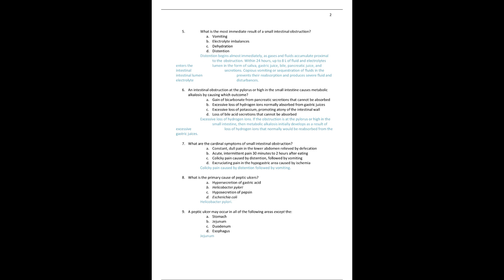NURS 611 EXAM 4 PATHO ACTUAL EXAM 2023 2024 COMPLETE 100 QUESTIONS AND CORRECT DETAILED ANSWERS WITH